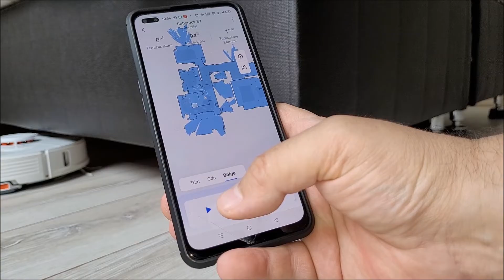Robot süpürge için koltuk nasıl yükseltilir? Çekyat baza yatak kanepe nasıl yükseltilir? Roborock S7